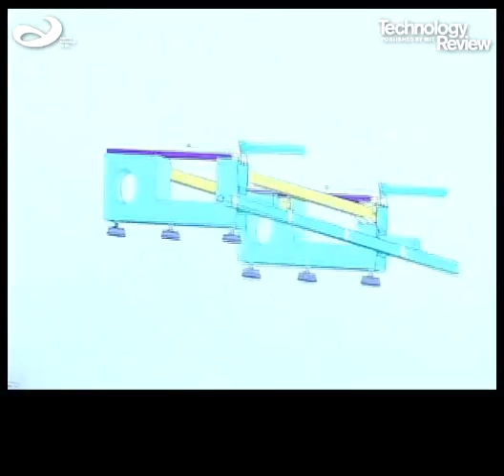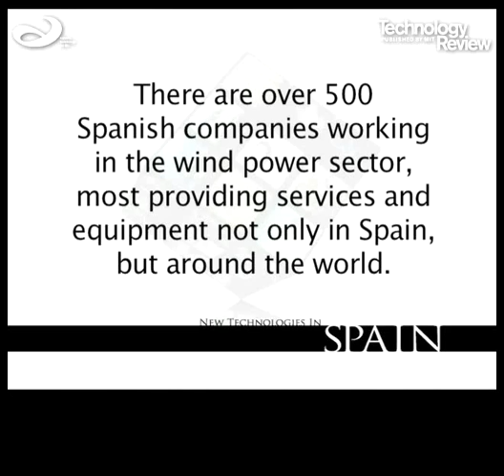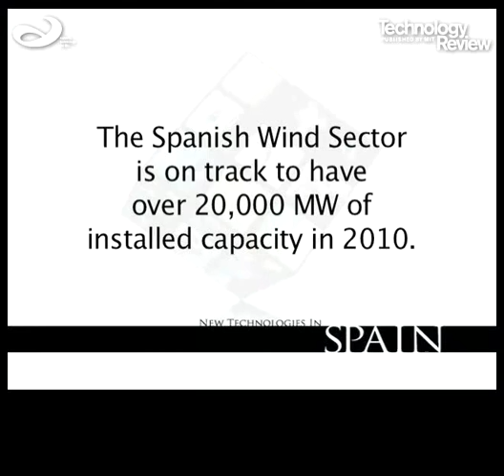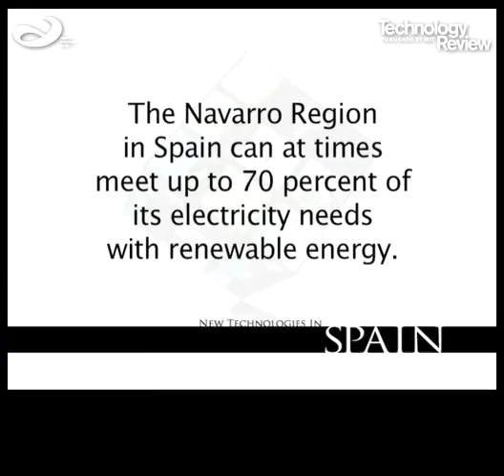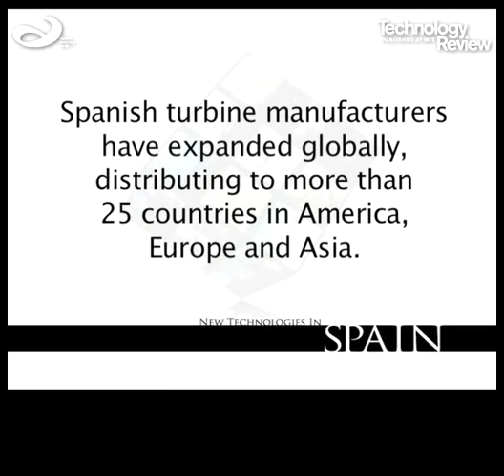Wind Power in Spain - MIT Interview - ICEX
Spain's wind power sector has continued a dramatic growth. Technology Review.